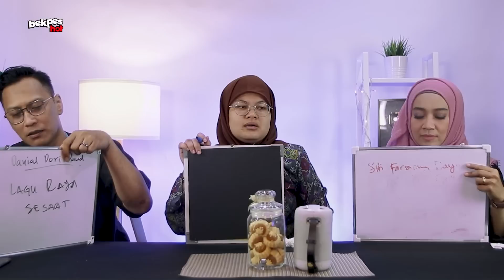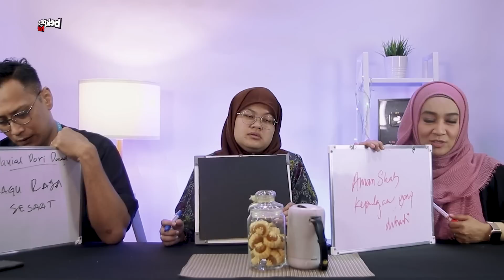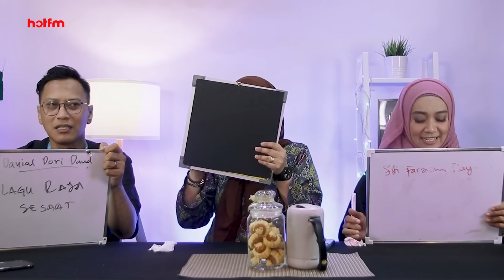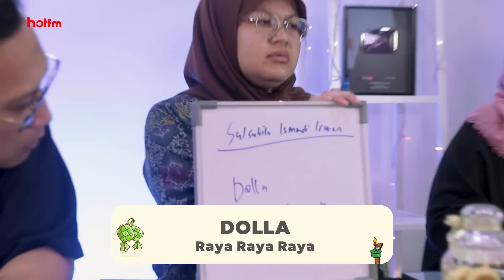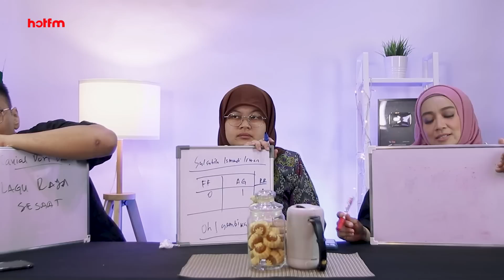TEKA LAGU SATU SAAT : EDISI RAMADAN - HOTFM REACT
Bukan senang tau nak teka lagu satu saat ni, jom kita tengok diorang boleh teka ke tak!

Yang Hangat Dan Terbaik
6 pagi - 10 pagi | Johan, Fara Fauzana & AG - Bekpes Hot
10 pagi - 3 petang | Keymi - FYP@Hot
3 petang - 7 malam | Fizi Ali & Aisha - Hot Squad
8 malam - 12 tengah malam | Imran Aqil  & Ayu - Hotflix